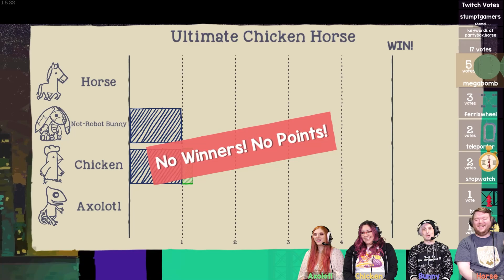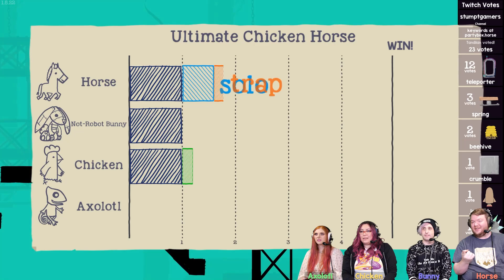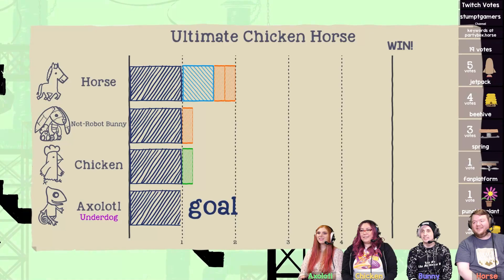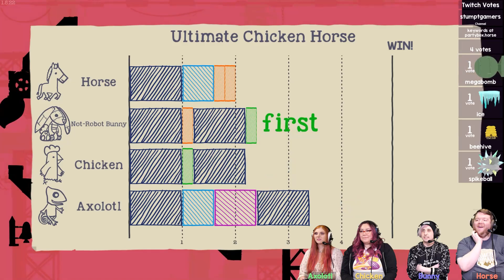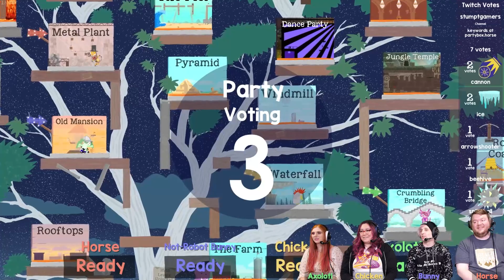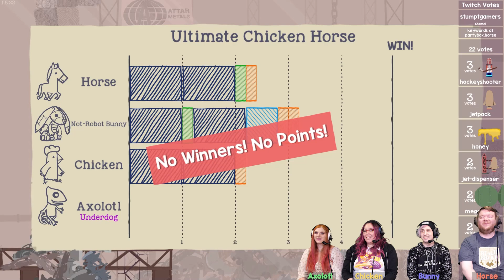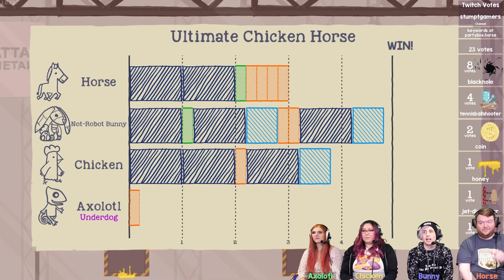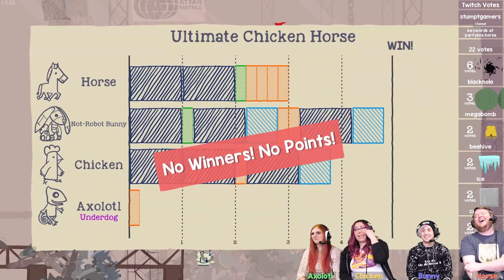JUST WATCH OUT FOR EVERYTHING - Ultimate Chicken Horse (with Twich intergration)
More Ultimate Chicken Horse! This time, we're playing with Twitch intergration. What's the worst that could happen?